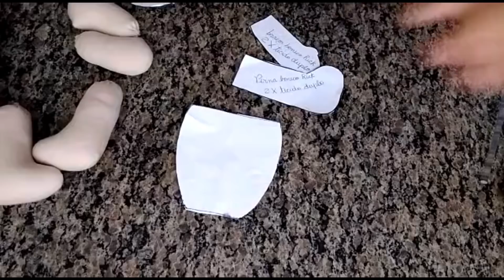BONEQUINHA MILE 30cm PARA DECORAÇÃO - NICHO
🙋‍♀️ Já imaginou conquistar renda extra por meio de artesanatos, sem precisar sair de casa?

Pense em como seria poder decorar sua casa, presentear alguém querido, ser reconhecida ou viver da sua arte...

👉 Comprando o Molde Exclusivo do Leãozinho Léo, você recebe o material que irá te ajudar a começar sua produção, faturando de forma rápida e fácil:

✔ Molde exclusivo STK

✔ PDF Guia de Montagem

✔ Vídeo com passo a passo

🚀Basta produzir e vender 4 peças por semana para faturar mais que um salário mínimo, sem sair de casa.

📌Gostou da ideia? Compre o molde do Leãozinho Léo por apenas R$35,00 e comece a FATURAR com artesanatos!

👉 Participe da nossa comunidade de artesãs com mais de 89 mil integrantes: STK Artesanatos (Grupo do Facebook)

👉 Siga nosso Instagram: @stk.artesanatos

👉 Curta nossa Página no Facebook: @StkArtesanatos